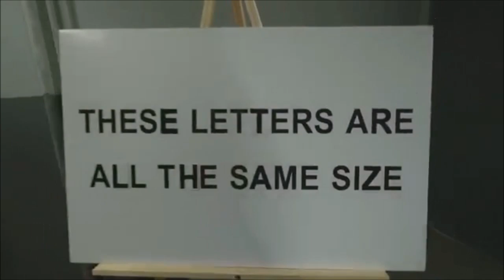My OCD (Song) Speed Up [Chipmunks Edition]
A song about making things right.